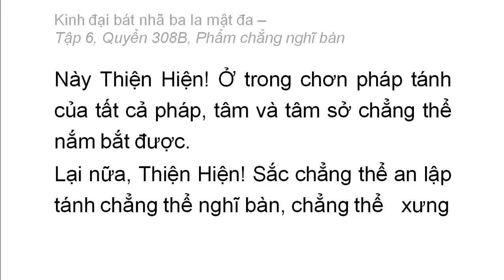Quyển 308B: Kinh đại bát nhã ba la mật đa - Phẩm chẳng nghĩ bàn (rất hay) (308/600) (3)